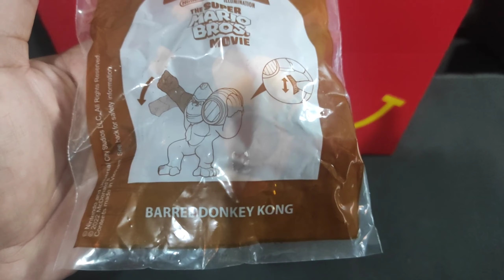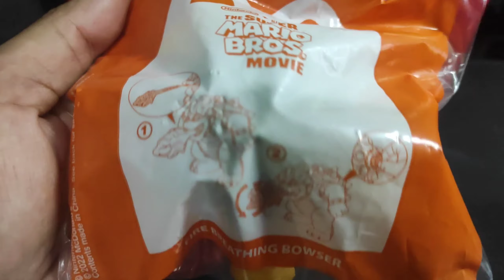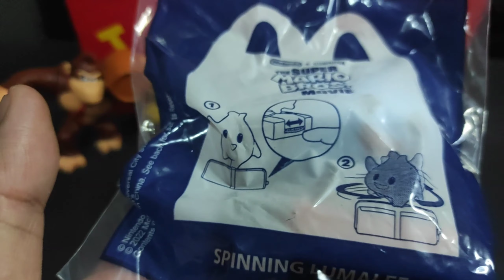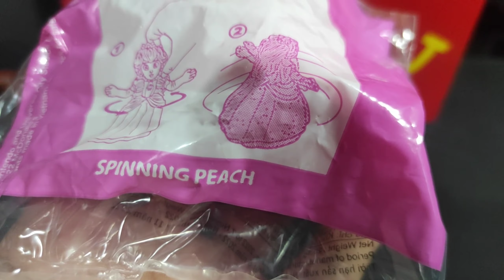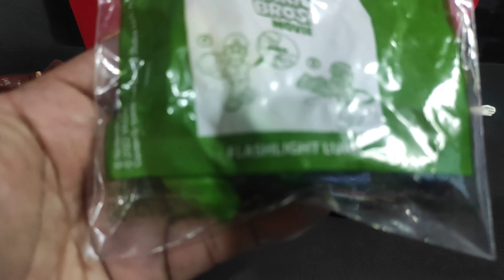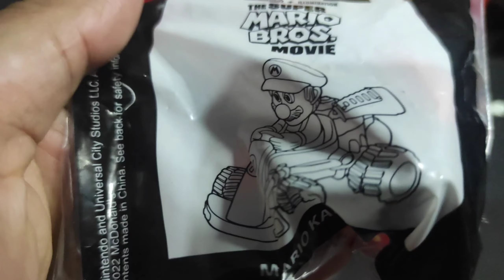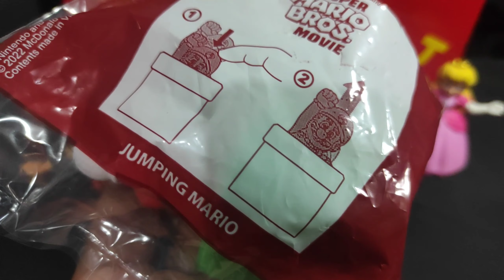McDonald's Happy Meal The Super Mario Brothers Movie | December 2022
McDonald's New Happy Meal is now available!

Get the new McDonald's Happy Meal The super Mario Brothers Movie in your nearest Mcdonalds store for the month of October 2022. Ⓜ️💜💛

Background Music: Robot City by Quincas Moreira | Snack Time | You tube music library Thank you